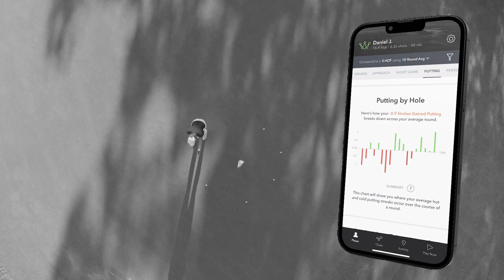NEW Arccos Smart Sensors (Gen 3+)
Arccos is releasing their smartest, most advanced smart sensors yet. The new smart sensors will capture 98% of tee shots and delivers the most accurate shot tracking experience the game has ever seen. Included with your purchase is the new P3 putter sensor, which is more that 40% smaller and 20% lighter.